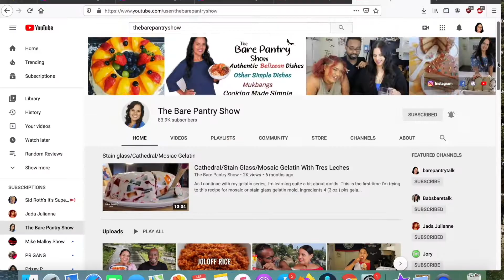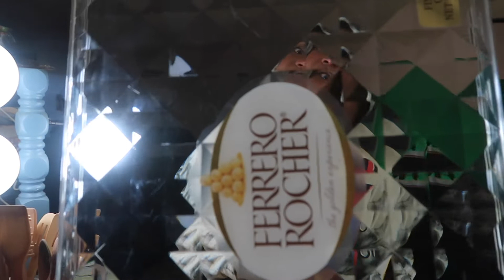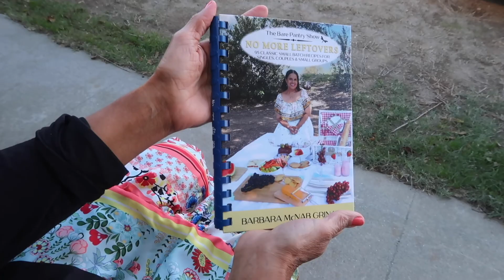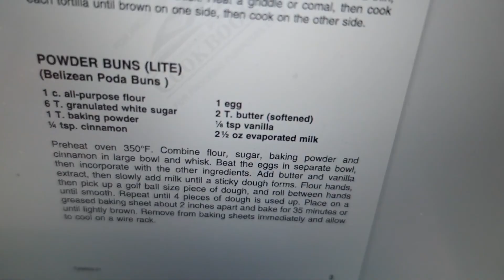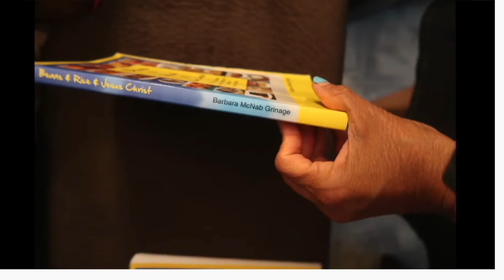Vlogmas Day 18 | What Dah Hell?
Joe and I encountered a herd of bikers who tried to run us off the road on the trail. We went to see Christmas lights.